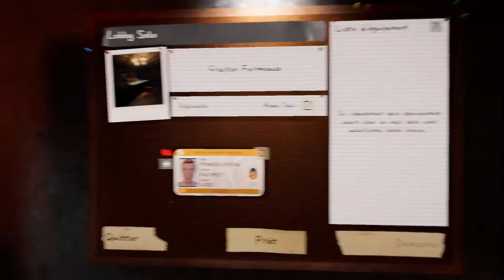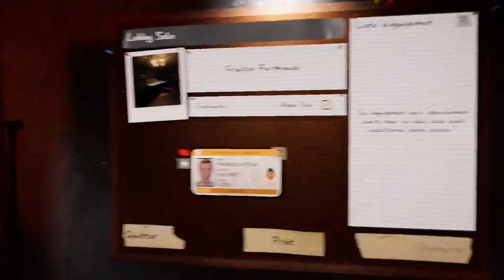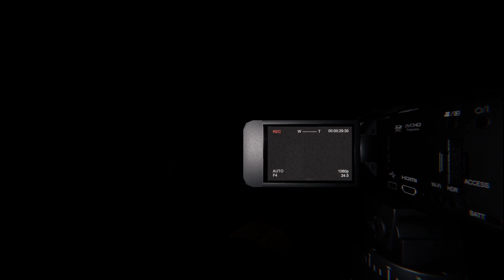Phasmophobia/Sans Preuve ?/DEFI DE LA SEMAINE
Auune preuve de dispo, que du skill